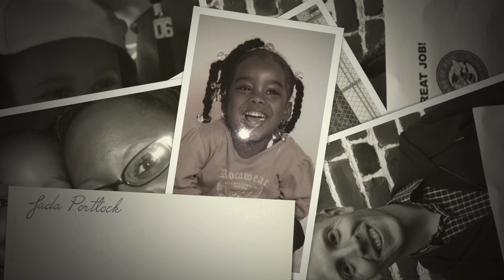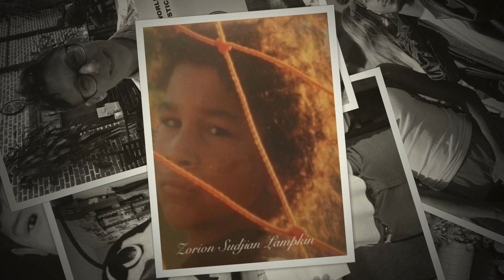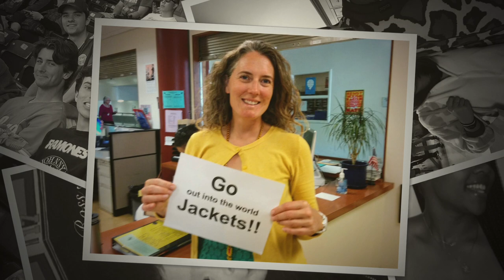Berkeley High School AC Graduation Slideshow 2019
Version 2  Academic Choice